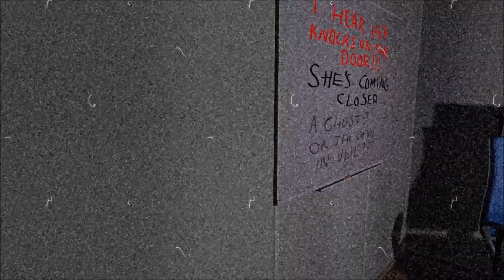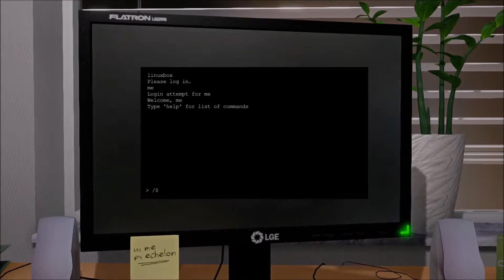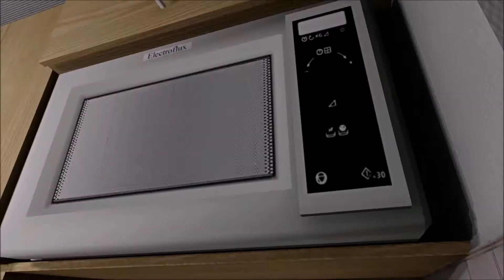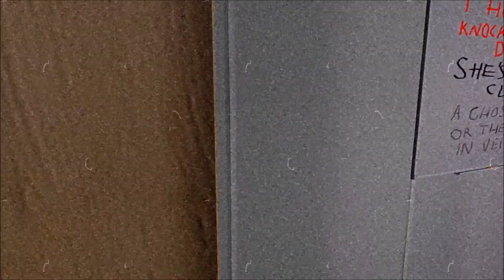One Late Night - #3 - Der Oma ganz nah [HD]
One Late Night - #3 - Der Oma ganz nah [HD - Blind - Deutsch]

 + INFOS ZU ONE LATE NIGHT +

ONE LATE NIGHT ist ein kurzes und intensives Indie-Survival-Horror-game. Man spielt einen Game-Entwickler der nachts an seinem Arbeitsplatz von einer Geister-Frau verfolgt wird und Begegnung mit Dieser zum Game Over führen kann.
Es ist ein klassisches Horror-Game auf knappem PS3-Niveau und man spielt aus der Ego-Ansicht. Kleine Schock-Momente und die Atmospähre tun ihr Übriges.

One Late Night erschien zuerst auf Steam ist dort allerdings erweitert worden und wird momentan von Kommentaren eher schlecht bewertet. Unter folgendem Link findet Ihr einen kostenlosen Download der allerding zur fehlerhaften LetsPlay-version führt